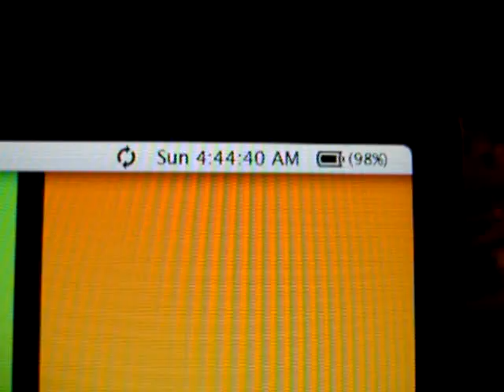4/4/2004 4:44AM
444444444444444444